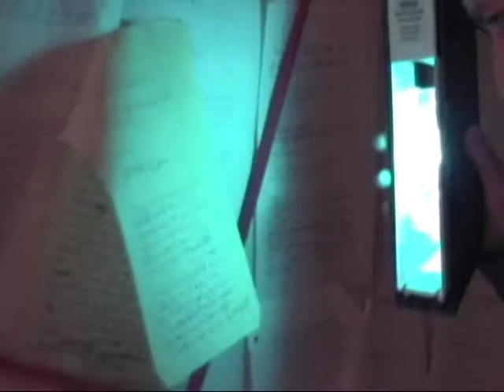mix-n-match by Big Bennett Bionic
I directed, shot and edited this video for my old friend Big Bennett Bionic (triple B).  This song, Mix-N-Match is from his album "The Invention Fund".  He came to me with the request to pay tribute to Beastie Boys and to the movie A Beautiful Mind and after cruising all over Hollywood we ended up with this.